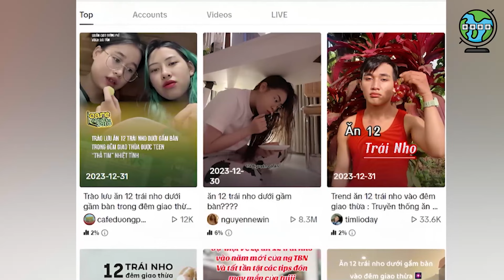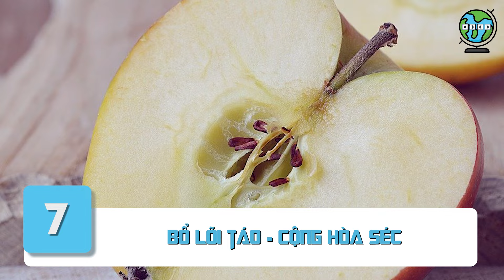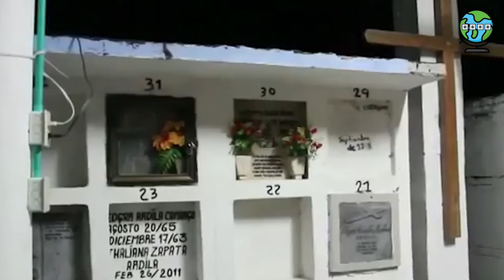10 Phong Tục Đón Tết KÌ DỊ Tại Các Nước - Mặc Đồ Lót Đón Năm Mới, Đập Đồ Để May Mắn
10 Phong Tục Đón Tết KÌ DỊ Tại Các Nước - Mặc Đồ Lót Đón Năm Mới, Đập Đồ Để May Mắn
Người Tây Ban Nha đúng là có phong tục ăn 12 quả nho vào khoảnh khắc giao thừa, tuy nhiên họ không ăn dưới gầm bàn mà cứ ngồi lên ghế ăn như bình thường thôi. Truyền thống này xuất phát từ thành phố Alicante của Tây Ban Nha vào đầu những năm 1900. Những người trồng nho đã nghĩ ra ý tưởng này để tiêu thụ số nho dư thừa của họ. Mặc dù thực hiện sai thử thách nhưng đó vẫn là những trải nghiệm tuyệt vời đúng không? Và nếu như bạn cảm thấy nuối tiếc vì chưa kịp “đu trend” năm mới này thì đừng lo lắng. Hãy cùng Mật mã địa lý tìm hiểu 10 phong tục đón năm mới kỳ dị ở các nước trên thế giới để cùng bạn bè và gia đình thực hiện trong dịp Tết Nguyên Đán nhé.

© Nội dung do MẬT MÃ ĐỊA LÝ tổng hợp và biên tập
© Một số hình ảnh/cảnh quay trong video này không thuộc sở hữu của MẬT MÃ ĐỊA LÝ. MẬT MÃ ĐỊA LÝ chân thành cảm ơn!
© Some images and footage in this video are not owned by MAT MA DIA LY.
Video footage, photo:  Envato Elements ( License Premium, License used free)